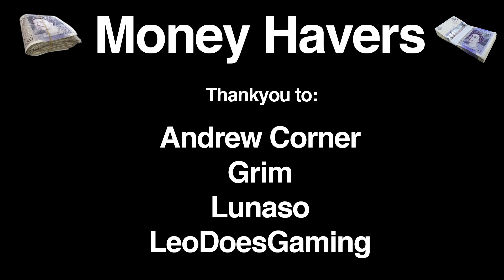Compact Death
The Skorpion is basically compact death given to you as a secondary in phantom forces

Lux Bike
Glow Bike
Tron Bike
Descenders
Skate
Skate 2
Skate 3
Skate 4
How To
Mountain Biking
PYRMD
ThePYRMD
Pyramid
Pyramid Descenders
Phantom Forces
Phantom Forces Roblox